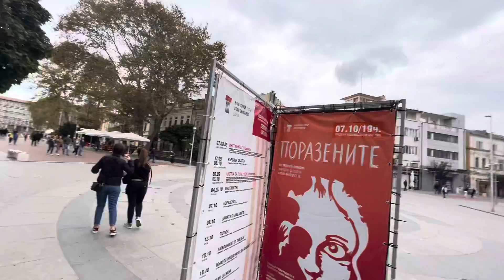Varna Bulgaria totally spectacular look let me show you!￼